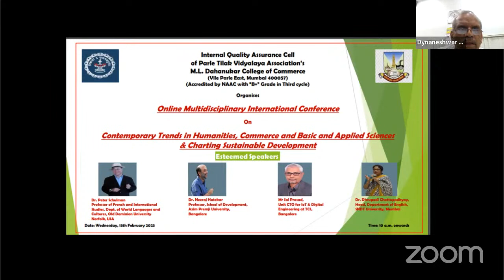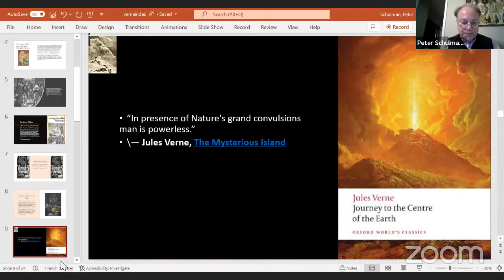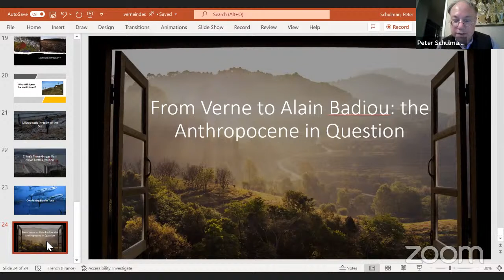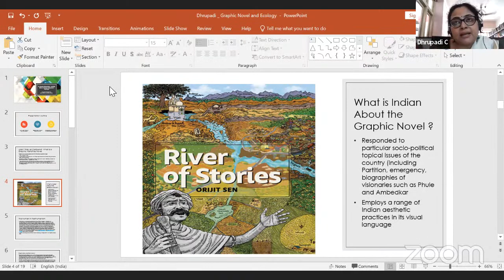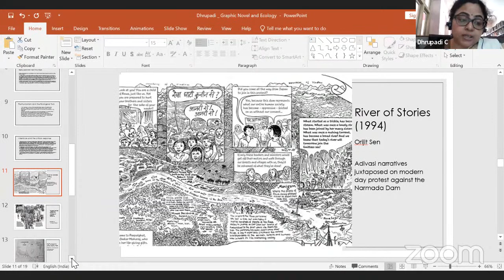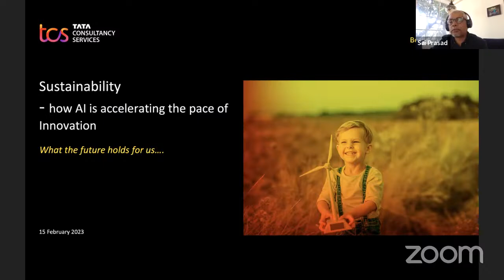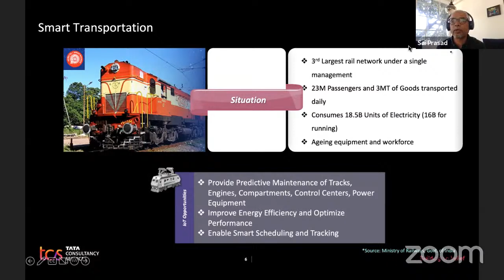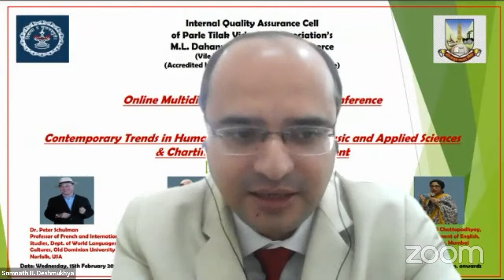International Conference on Contemporary Trends and Charting Sustainable Development